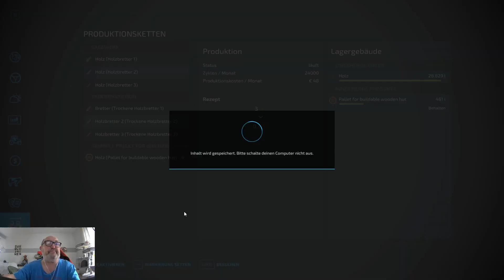LS 22 AZURA Map # 2 Sind die Bretter nicht richtig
LS 22 Lets Play   Eine Map mit viel Dingen die man erforschen kann